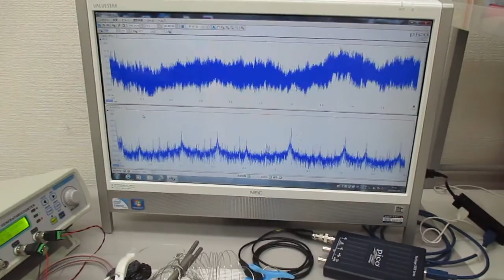新しい超音波伝搬用具を利用した超音波制御実験（スイープ発振とパルス発振） ultrasonic-labo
２０Ｗ以下の超音波出力で、３０００リッターの水槽でも、